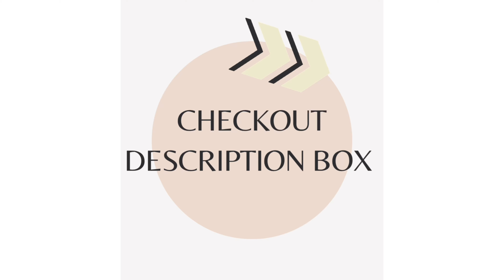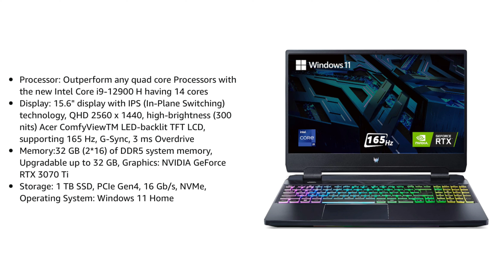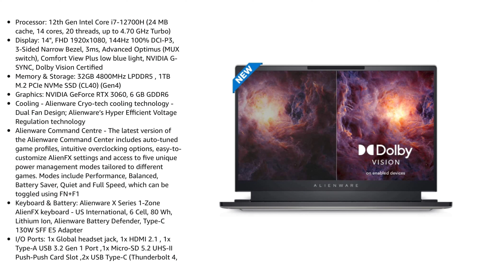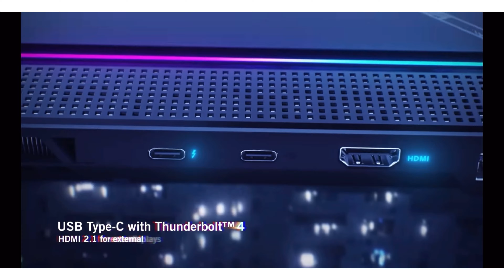Top 5 Best Laptop Under 2Lakh | Laptop Under 2 Lakh In 2022 | Gaming Laptop Under 2 Lakh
Hlo Everyone.

GAMING LAPTOP

1. Asus
2. Dell
3. Acer

PRO - PROFESSIONAL LAPTOP

1. APPLE
2. HP

✨GTX SERIES

✨RTX SERIES

best gaming laptop under 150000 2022
laptop under 2 lakh
gaming laptop under 2 lakh
best gaming laptops under 2 lakhs
laptop above 2 lakh
best gaming laptop under 2 lakh 2022
best 2 in 1 laptops under 2 lakh
2 lakh gaming laptop
best laptop under 2 lakh 2022
gaming laptops under 2 lakhs
gaming laptop above 2 lakh
hp laptop above 2 lakh
top 10 laptops under 2 lakh
alienware laptop under 2 lakh
apple laptop under 2 lakh
asus gaming laptop under 2 lakh
best laptop above 2 lakh
gaming laptop 2 lakh